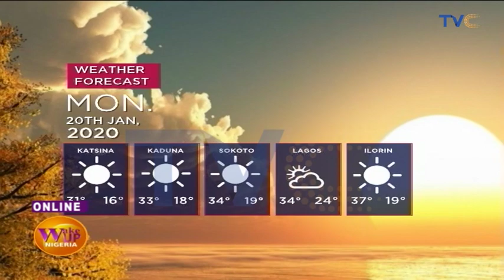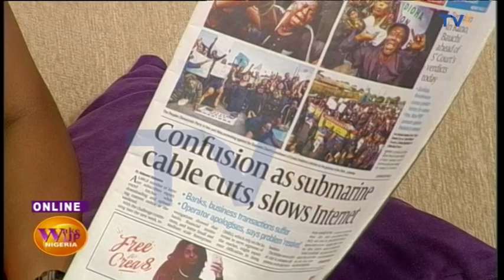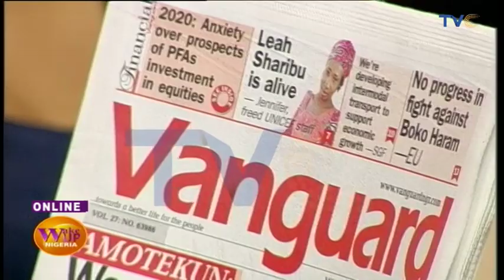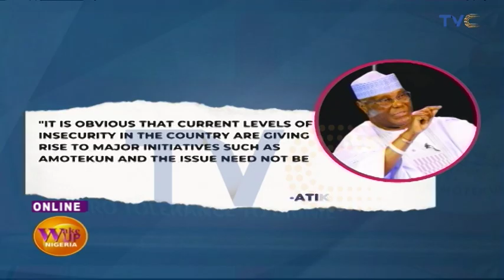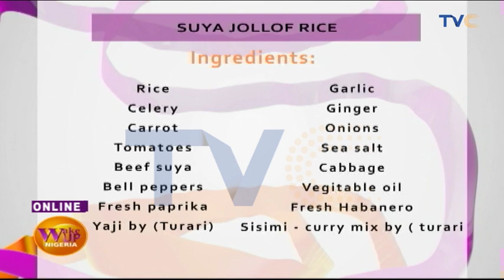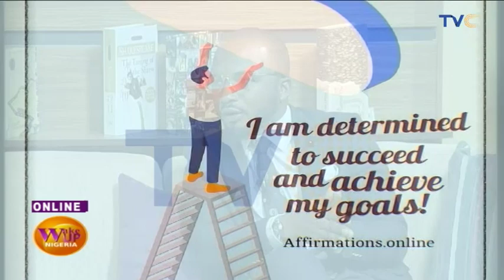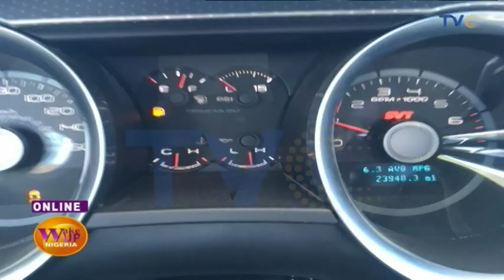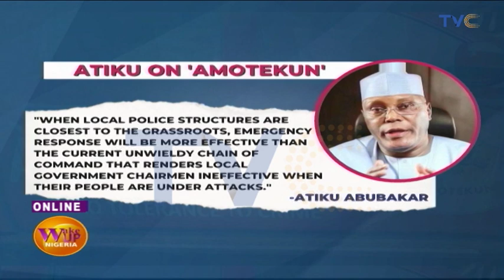Atiku Supports Amotekun | EP 650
Wake Up Nigeria, January 20, 2020 (Full video)